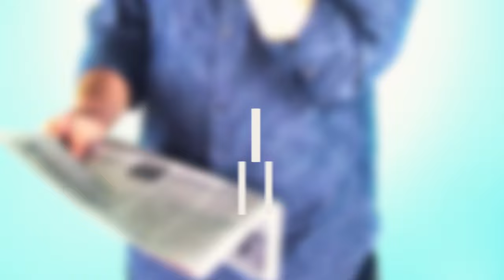Getting Money & Religion Out of Politics (Pt. 2) | Rubin Report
Dave Rubin of The Rubin Report talks to comedians Felicia Michaels and Jimmy Dore about the importance of getting money and religion out of politics.

Felicia Michaels
Comedian

Jimmy Dore
Comedian